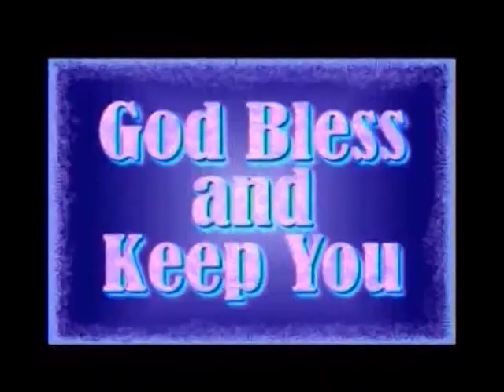21 09 2018 john wesley guntur PROVERBS 14th chapter 1 10